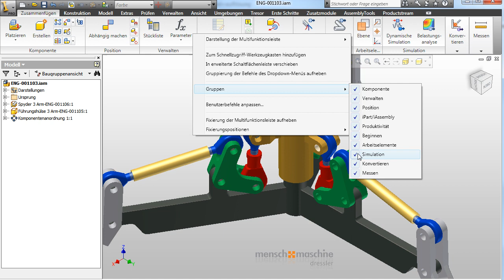Inventor 2010: Befehle suchen und Gruppenreihefolge in den Ribbons ändern